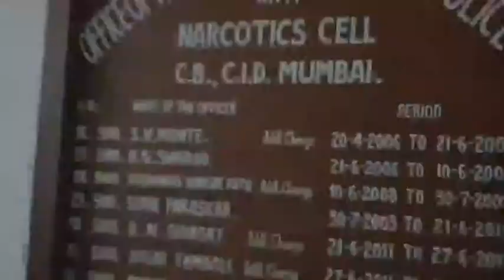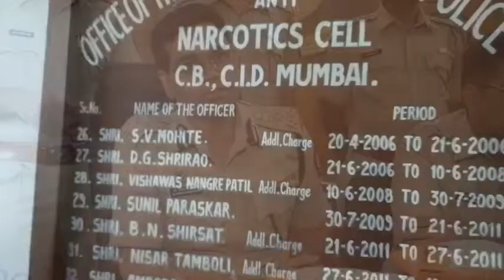دو اعلی افسران کے درمیان جاری مقابلہ آرائی، کیا گلُ کھِلائے گی؟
صنعتی دارالحکومت ممبئی میں منشیات پر قدغن لگانے کے لیے انسداد منشیات محکمے کی تشکیل کی گئی تھی جس کے لیے آئی پی ایس افسر شیودیپ لانڈے کو ذمہ داری سونپی گئی۔
لیکن پولیس کی حالیہ کئی کارروائیوں میں یہ بات اجاگر ہوئی ہے کہ انکاؤنٹر اسپیشلسٹ دیا نائک بھی ڈرگز مافیا کے خلاف کارروائی کرتے نظر آرہے ہیں۔جس سے محکمے میں چہ می گوئیاں ہیں کہ آئی پی ایس افسر شیودیپ لانڈے اور انکاؤنٹر اسپیشلسٹ دیا نائک کے درمیان منشیات کے خلاف کارروائی کرنے کے لیے مقابلہ آرائی جاری ہےمحکمے کے دو اعلی افسران کے درمیان جاری مقابلہ آرائی پر یہ دلچسپ رپورٹ دیکھیں۔۔۔